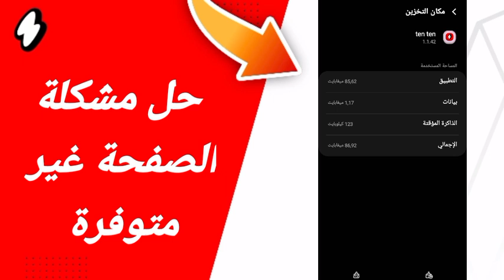حل مشكلة الصفحة غير متوفرة في تطبيق تن تن Ten Ten